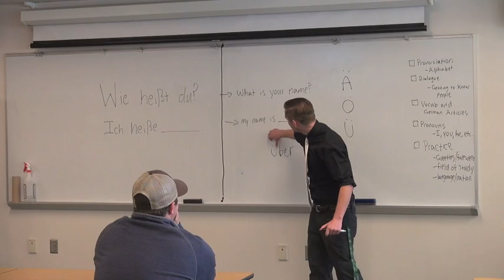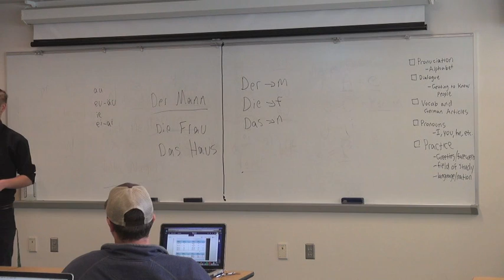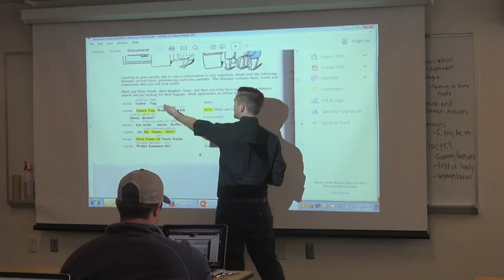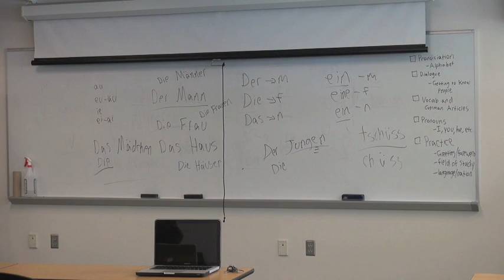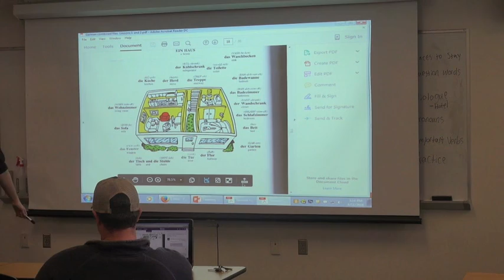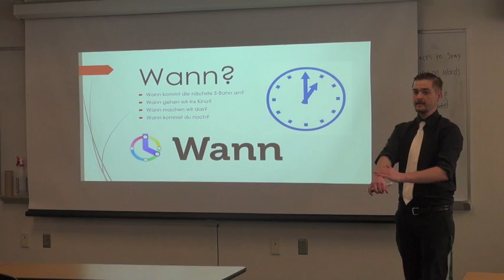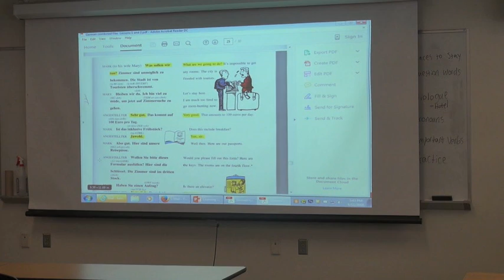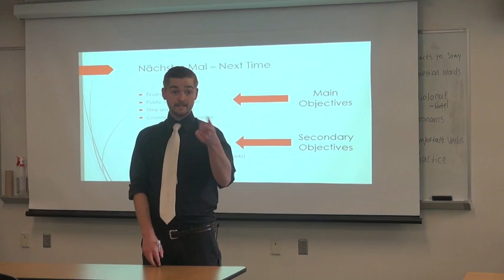German Lesson 1